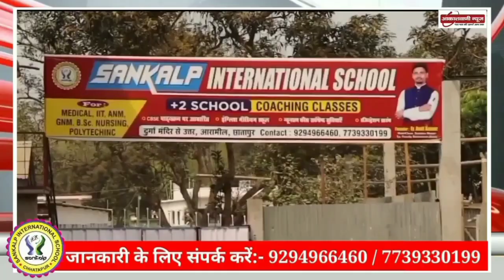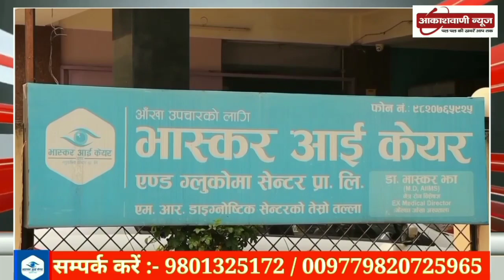बांध निर्माण कार्य का जायजा लेने पहुंचे डीएम बोले होगा हजारों लोगों को लाभ, सुनिए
___Contact Us___

YouTube_ ‎@akashvaninews